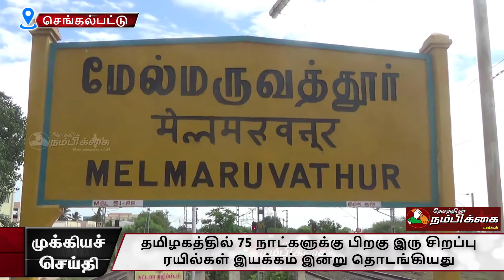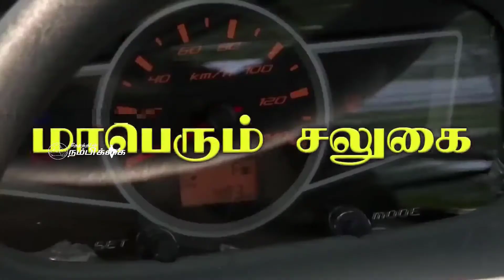தமிழகத்தில் 75 நாட்களுக்கு பிறகு இரு சிறப்பு ரயில்கள் இயக்கம் இன்று தொடங்கியது